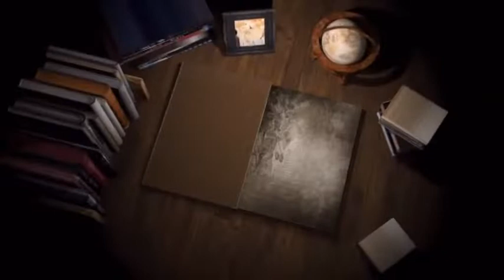#18 #09 #28 / Dr Ram Murti Mehta/ Patiala /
Gee Star Sroduction
                               punjab diary programme
                         MD gurpreet Uppal 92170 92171